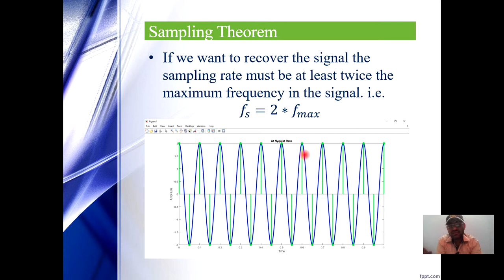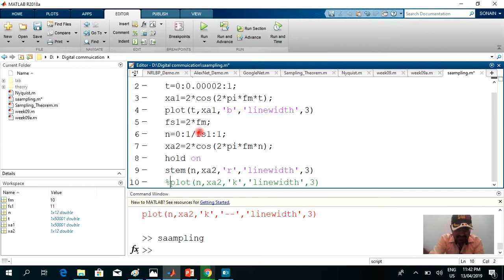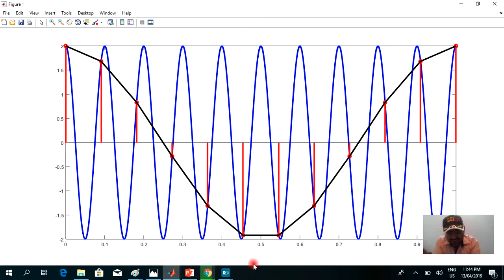Week 09 (e) Sampling Theorem and MATLAB implementation